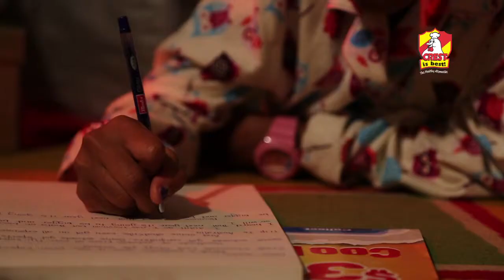Cool Stuff 4 School Christmas TVC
TVC highlighting the continuation of GFI's Cool Stuff 4 School competition - with a Christmas theme.